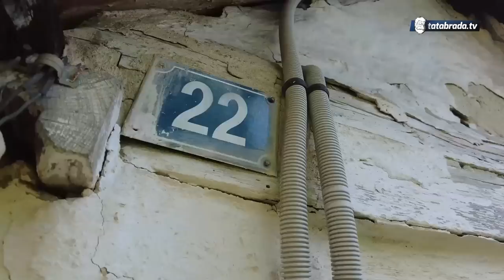Stari Marko je bez vode, a uskoro i bez krova nad glavom!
ĆEHAJE B.B,
Srebrenik 75350